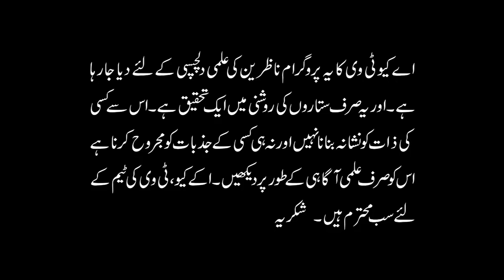Correct Gemstone Selection According to Astrology | Part-1 | Astrologer Ali Zanjani